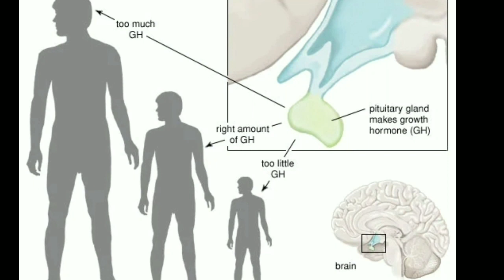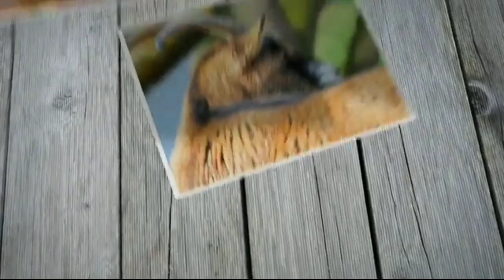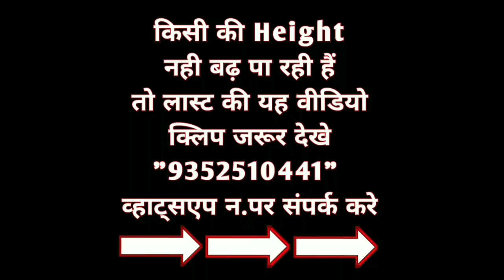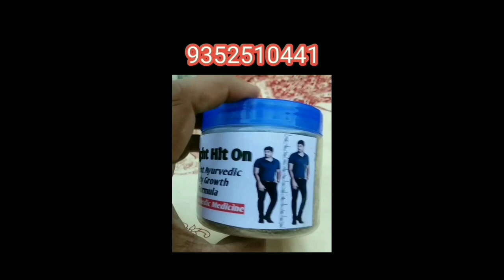height badhane ka science | science behind increase height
किसी की हाइट नहीं बढ़ पा रही हे तो यह वीडियो देखे इससे गारंटेड हाइट बढ़ेगी और कई लोगों की बढ़ी भी है इस वीडियो मे मेरे वाट्सप न. भी है